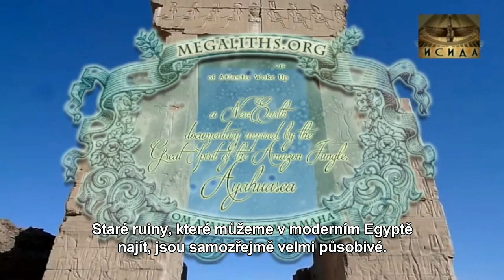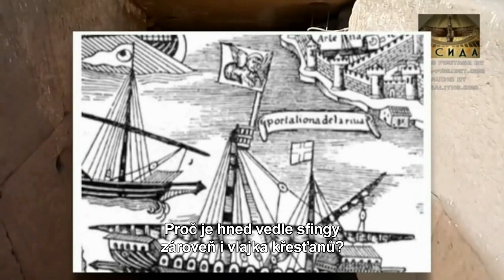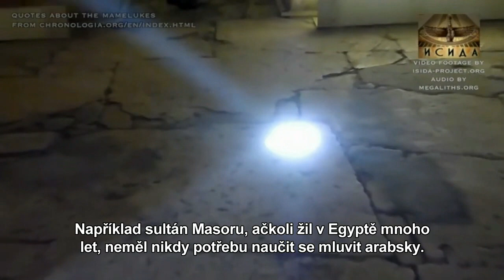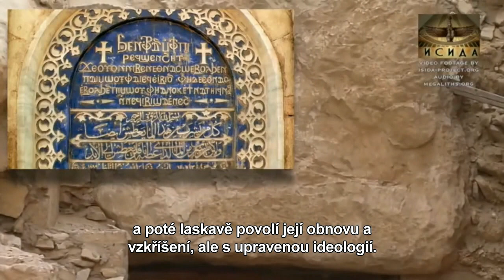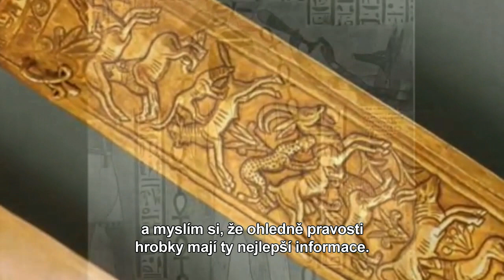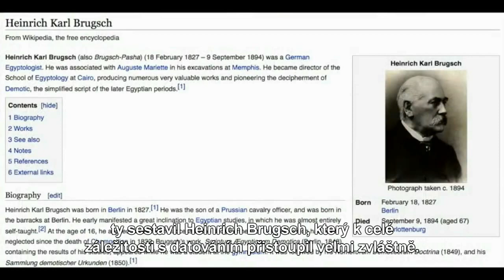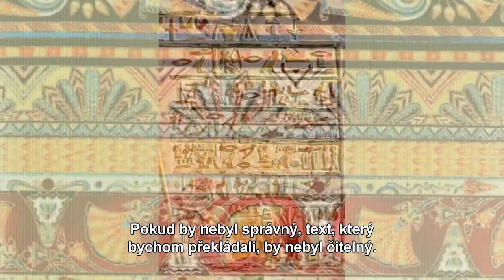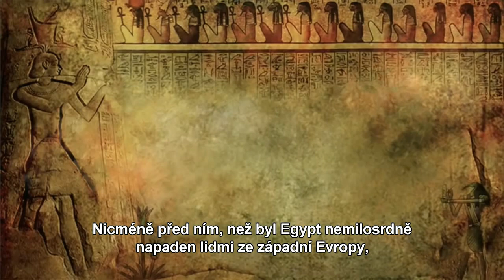Poslední strážci znalostí starých Egypťanů - EPIZODA 17. Ti, co přežili Atlantidu, se probouzejí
Poslední strážci znalostí starých Egypťanů - EPIZODA 17 - Ti, co přežili Atlantidu, se probouzejí/ The Last Keepers of the Ancient Egyptian Knowledge - p 17 - When the Survivors of Atlantis Wake Up